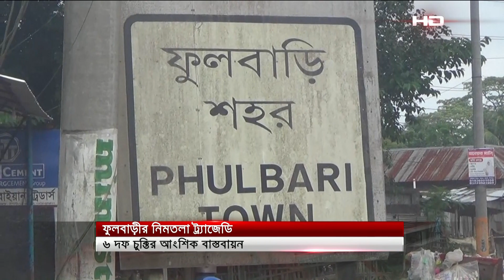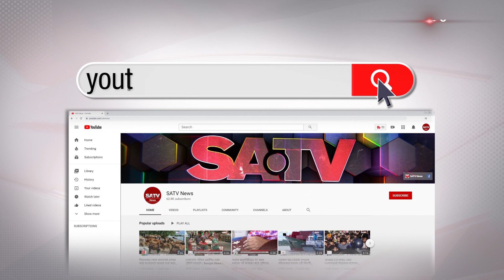আজ ফুলবাড়ী ট্রাজেডি দিবস; ১৬ বছর বাস্তবায়িত হয়নি ছ'দফা চুক্তি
SA TV Location:
Bangladesh